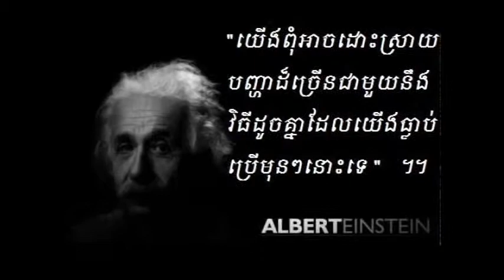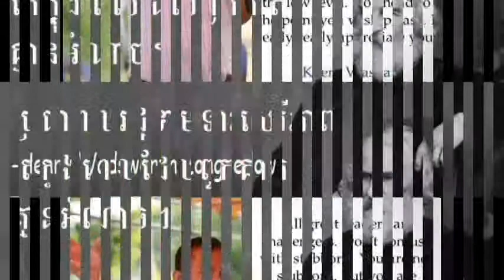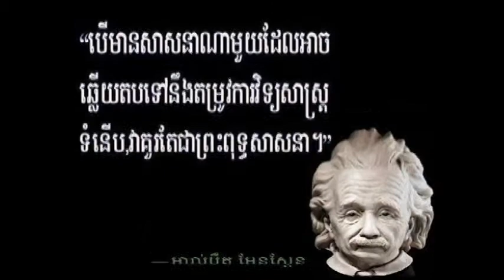Collection All Idea and Concept'photos Part 3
knowledge idea and concept